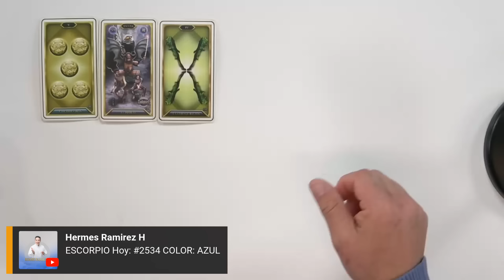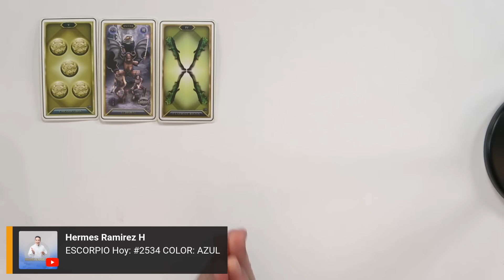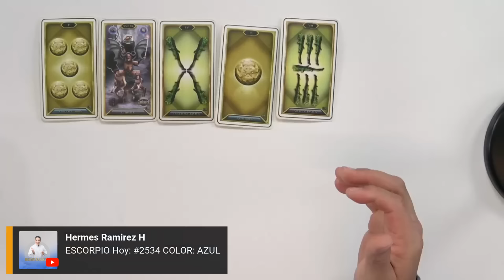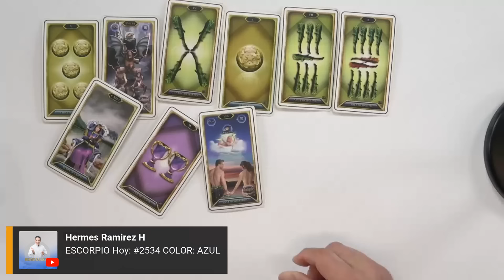ESCORPIO Hoy: DIOS DERRAMARÁ sus BENDICIONES sobre TI. Se ACERCA un MOMENTO de ABUNDANCIA.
#2534     COLOR: AZUL

 Lee más...